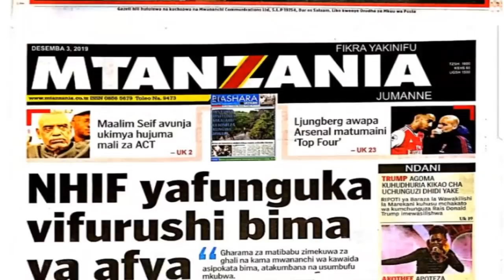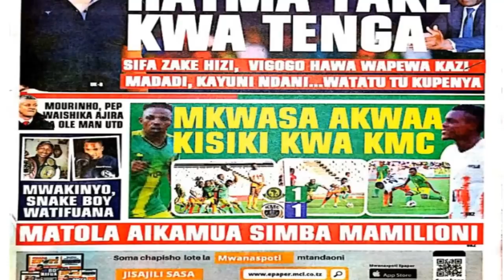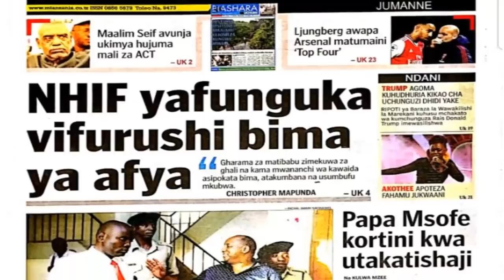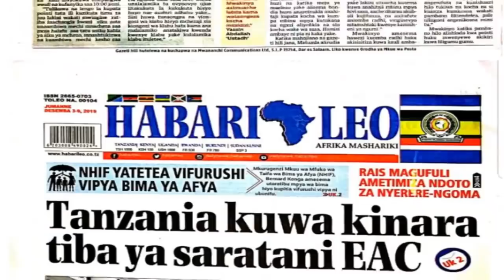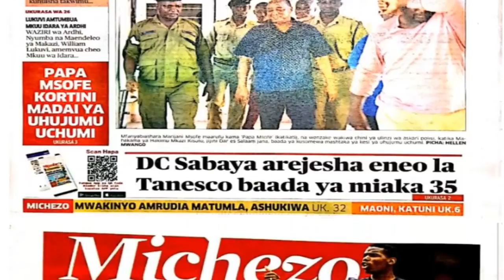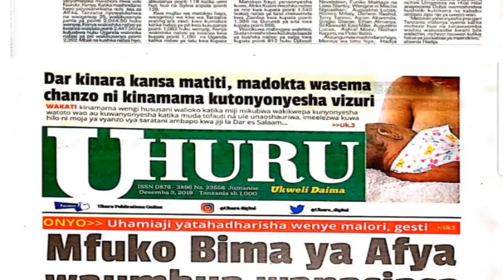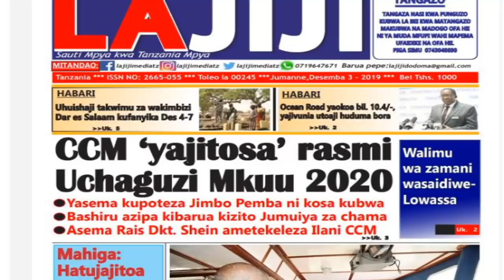MAGAZETI YOTE YA LEO JUMANNE TAR 3/12/2019